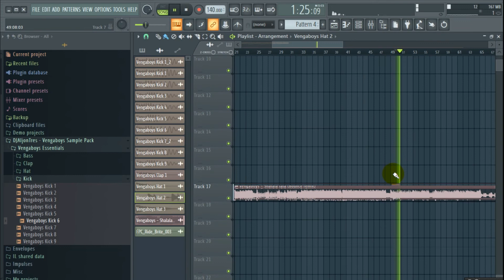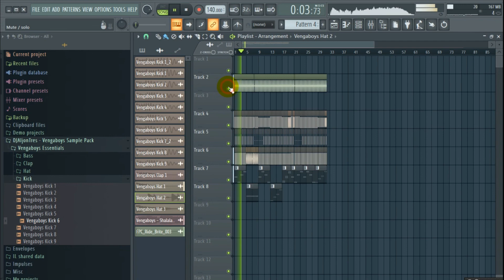VENGABOYS SAMPLE PACK I DISCO HITS I 80's 90's I Inspired Style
Get the pack

All audio files are 24 bit / 44.1khz
Available Price : if you want a Samples PM ME

Any amount will do and would be much appreciated. Keep safe and have a wonderful day.

Visit our sample pack